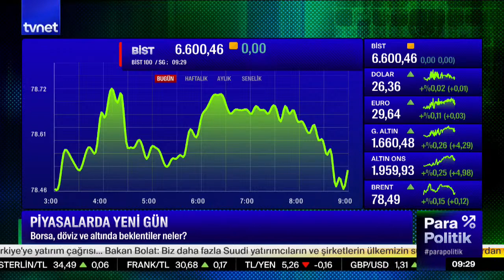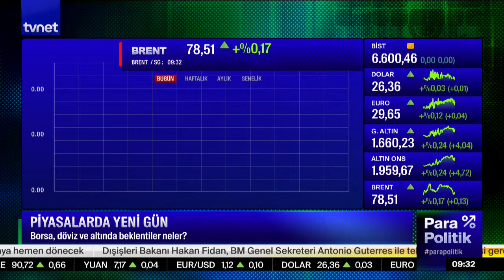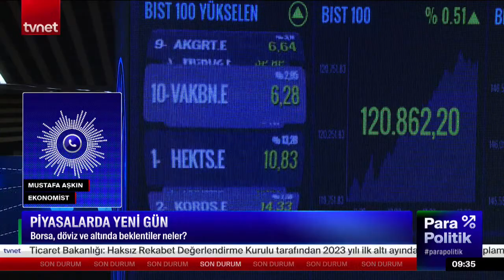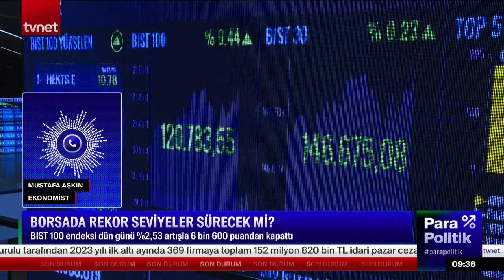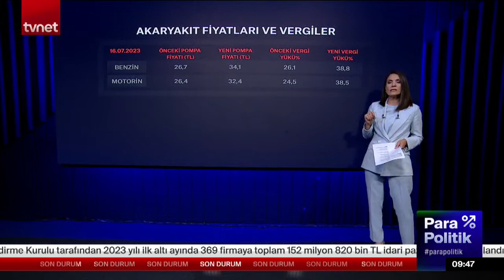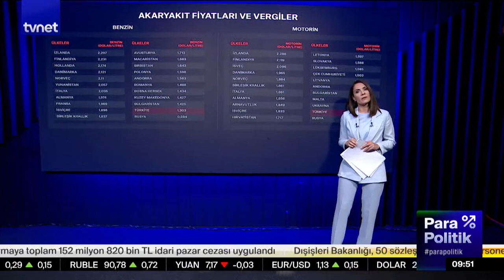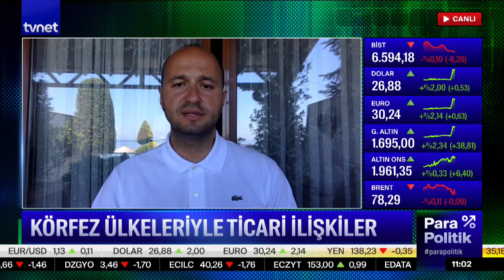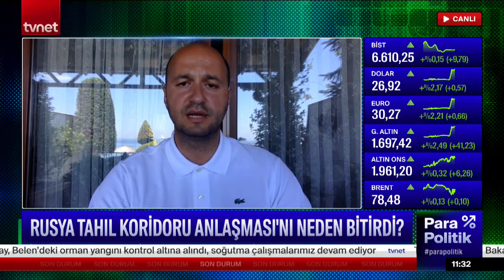Körfez ülkeleriyle hangi iş birlikleri gerçekleşir? | Parapolitik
Semra Güney Karabaş’ın bugünkü konukları Mustafa Aşkın, İbrahim Acar ve Dr. Furkan Kaya

00:00 Giriş
0:01 Piyasalarda yeni gün
5:31 Borsada rekor seviyeler sürecek mi?
13:10 Petrol fiyatları yükselir mi?
23:18 Hatay'da orman yangını
37:45 Suudi Arabistan ile ticari anlaşmalar
1:18:00 Cumhurbaşkanı Erdoğan'ın Körfez ziyareti
1:37:23 Rusya Tahıl Koridoru Anlaşması'nı neden bitirdi?